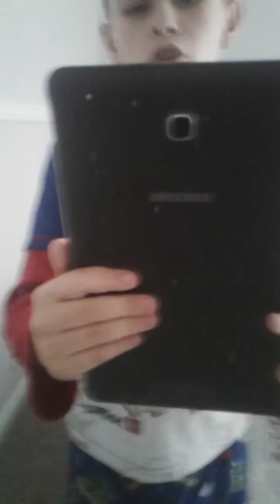Defeating whale and evil Mickey 1 part 4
I tried to defeat them and get doggy and sunny back but they wasn't there and the last thing I remember is whale shamed me into a door and it going black